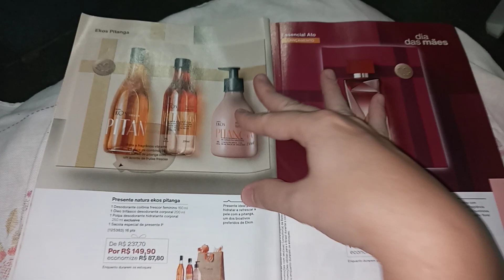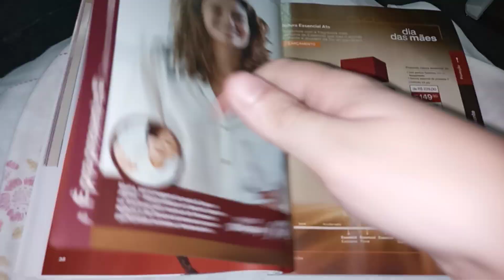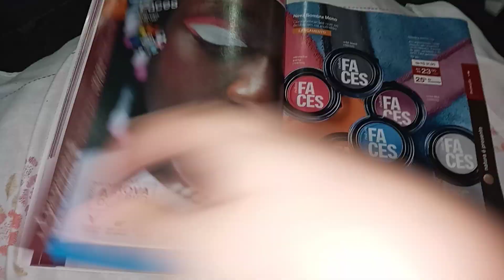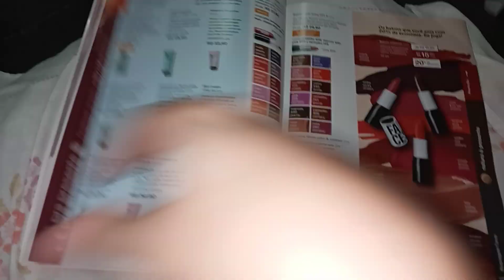Catálogo Natura do ciclo 6 de 2023 - Essencial Ato + Kits do Dia das Mães